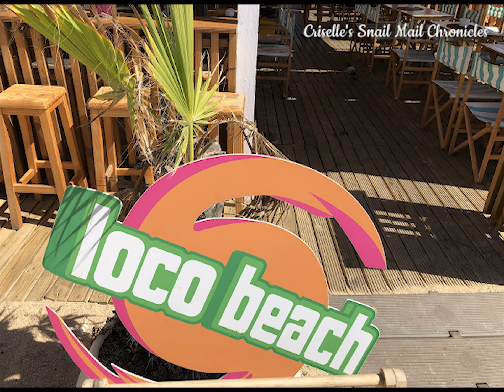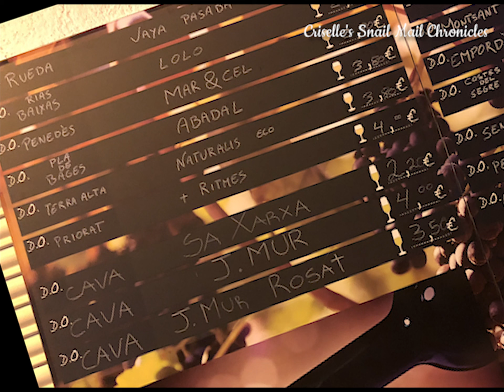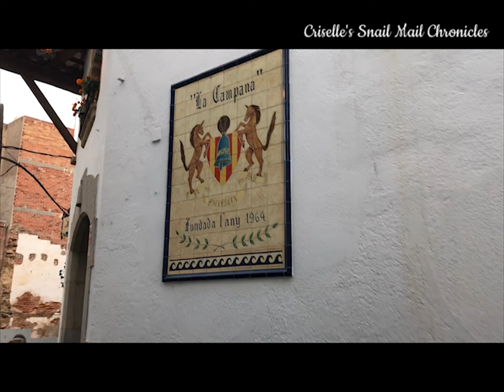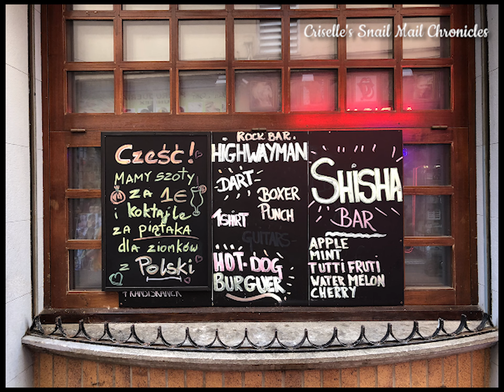Travel Time! | Exploring the centre of town of Lloret De Mar, Spain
My second travel vlog - a very simple edit and travel video of our trip in Lloret De Mar.

Here are a few more shots of our time in wonderful beach side town of Lloret De Mar September 2018.
It is a Mediterranean coastal town in Catalonia, Spain, and is 40 kilometres (25 miles) south of Girona and 75 kilometres (47 miles) northeast of Barcelona. With a population of 39,363 in 2009, it is the second largest town in the Selva comarca of Catalonia.

Its main beach (length: 1,630 m; width: 45 m; small, gravel-like stones) is one of the most popular Costa Brava beaches,[citation needed] and is consistently awarded the Blue Flag for cleanliness.

I am so in love with Lloret De Mar, and would, once again, go back if given the chance.

Hope you enjoy this vlog! Keep an eye out next Wednesday for another video of our time in Barcelona - where we booked a segway tour during one of the days there!

In the meantime, watch these other videos of me opening mail in these fabulous locations while on vacation in Spain: